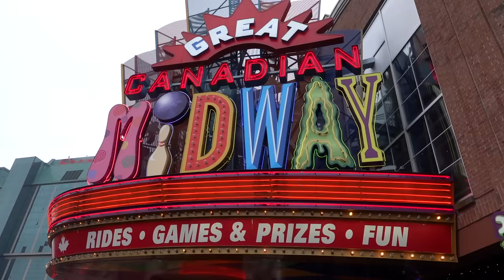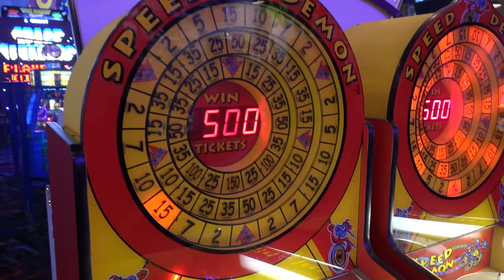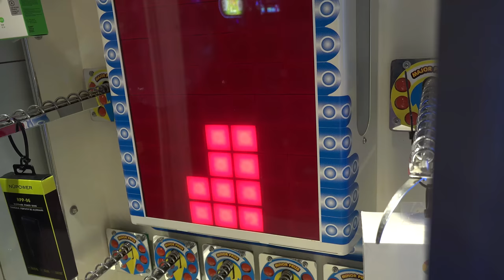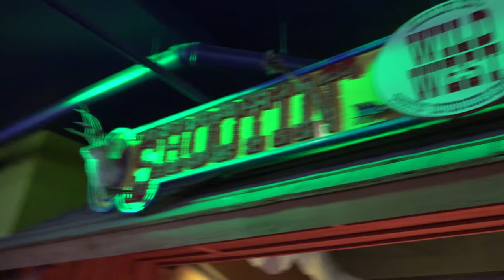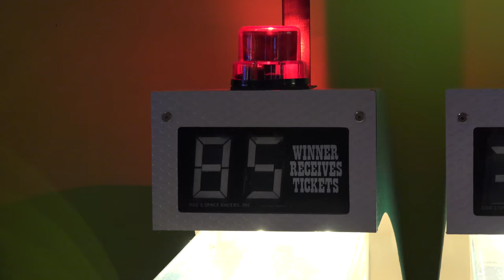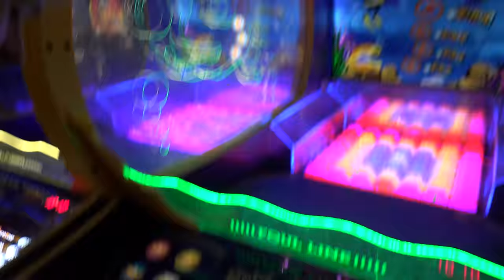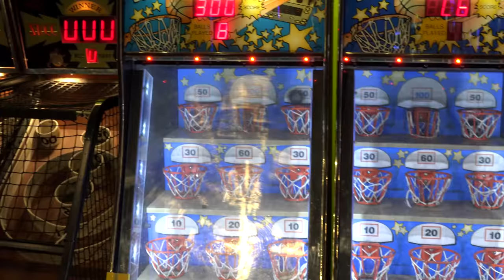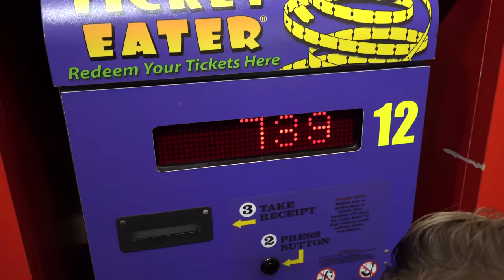Playing Games at the Biggest Arcade in Canada! - Great Canadian Midway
Today I'm back at the Great Canadian Midway for the first time in over 2 years! Let me just tell you that I missed this place. This is one of my childhood arcades, and It's such a unique place with a great variety of arcade games. This is also one huge arcade, it's the largest arcade in Canada! This place has over 300 games and is 70,000 square feet of fun! The Midway is located right on Clifton Hill in Niagara Falls Canada, which is a huge entertainment district. Let's play some games and see how many jackpots, tickets, and prizes we can win!

Playing Games at the Biggest Arcade in Canada! - The Great Canadian Midway